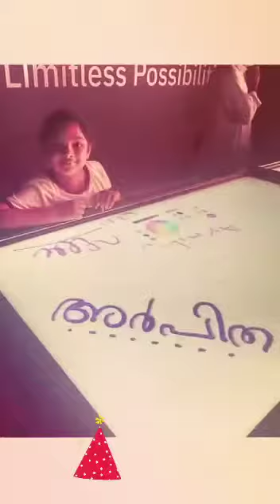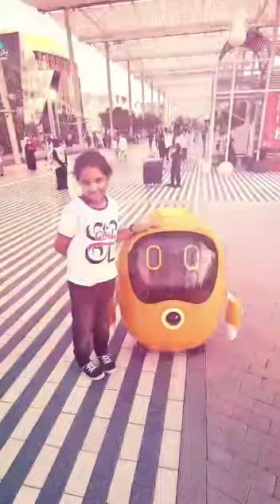Happy Birthday Appu!!!